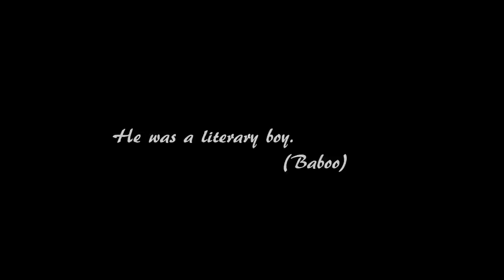Baboo Promotional video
This channel has been produced to explore the talent of our youngsters who have hidden abilities in the field of Film and Arts.It provides a plat form to the film students so that they may share their experience audio visually while remaining in the limits provided by You Tube.So,subscribe this channel to get more videos and entertainment.